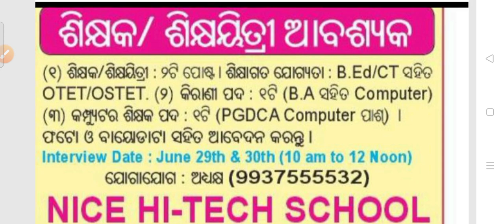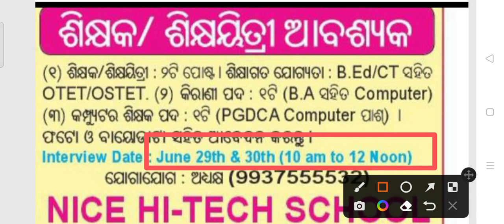NHC staff recruitment 2022!! For various post!! Odisha latest job notification 2022!!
NHC staff recruitment 2022.